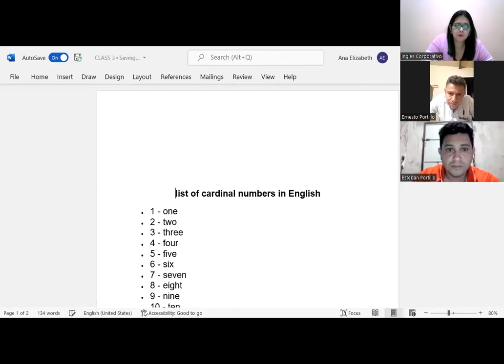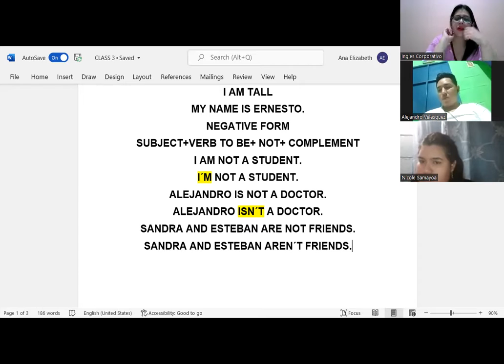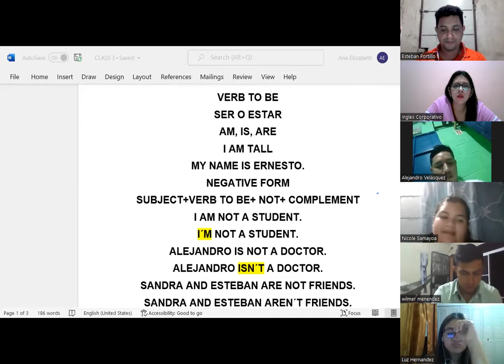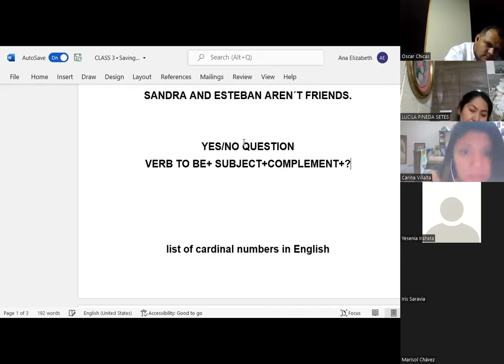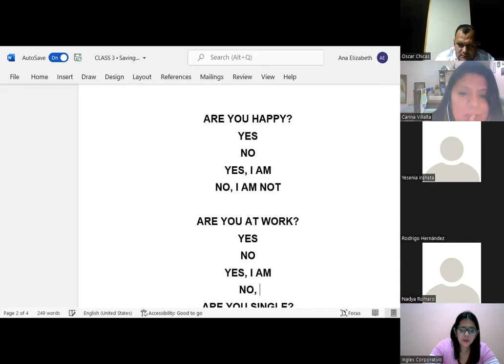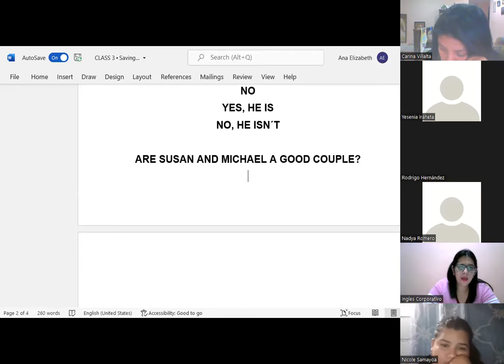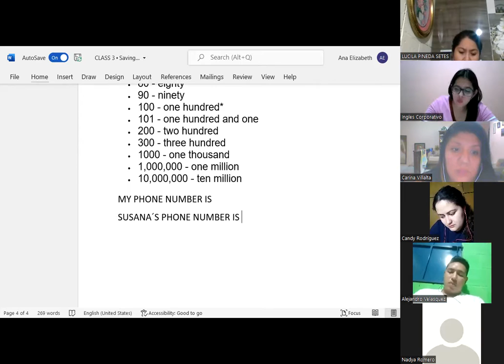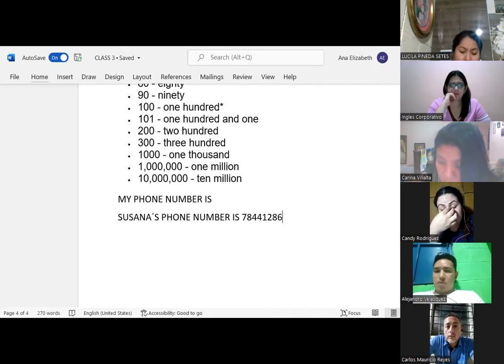Ingles Corporativo-CLASS 4-VERB TO BE NEGATIVE-YES NO QUESTIONS-NUMBERS- P1-02-8-9-PM-02-22